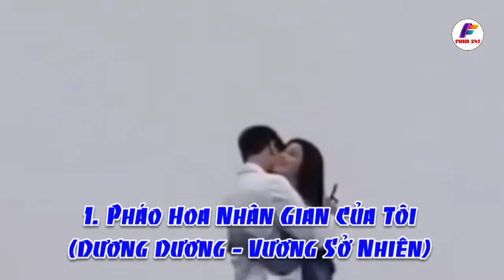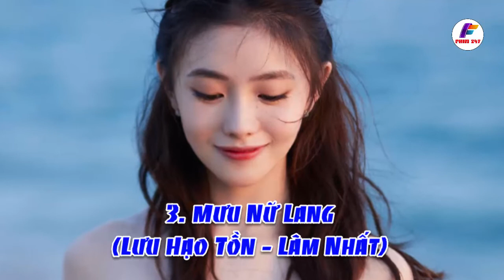Top 4 Bộ Phim Ngôn Tình Hiện Đại Trung Quốc "Ngọt Sủng" Mới Nhất Hiện Nay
Từ xưa đến nay "phim ngôn tình hoa ngữ ngọt sủng" luôn được các mọt phim yêu thích. Bởi mô típ hoàng tử lạnh lùng, đẹp trai sẽ đem lòng yêu nàng lọ lem có trái tim ấm áp và chân thành, viết nên câu chuyện tình ngọt ngào đầy lãng mạn. Nếu bạn cũng là tín đồ của dòng phim này thì chần chừ gì nữa mà không bỏ túi ngay 4 Bộ Phim Ngôn Tình Hiện Đại Trung Quốc Ngọt Sủng Mới Nhất Hiện Nay.